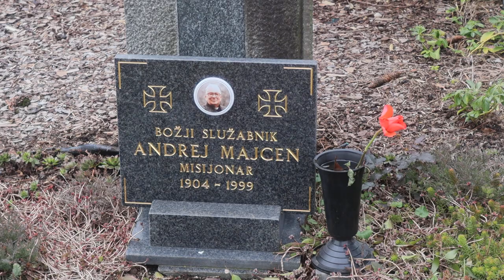2024-02-18 LJUBLJANA Ljubljanske Žale, Bs Andrej Majcen